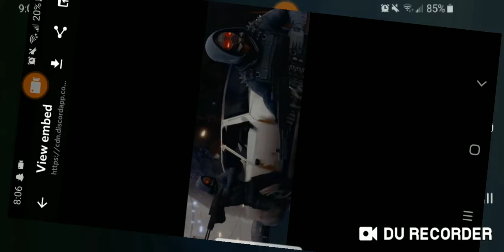Prey day survival pvp